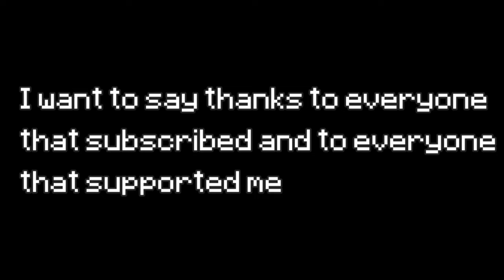THANKS FOR 300 SUBS!!!